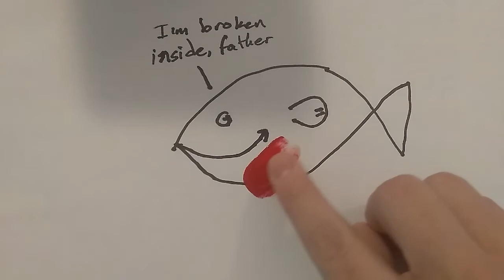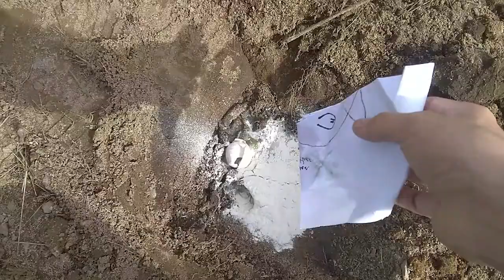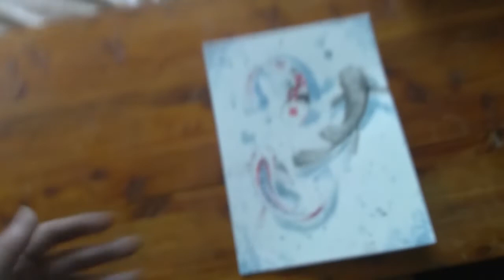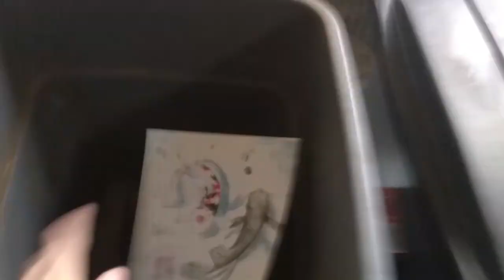How to Paint a Koi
Don't do what I did. By doing this, I put my whole family under careful watch of the entire United States government. I am not safe here.